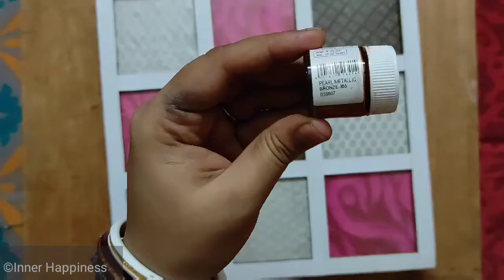Easy Cardboard Craft | Home Decor | DIY | Best Out Of Waste | Old Fabric Reuse | Inner Happiness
Hello friends, this is Saswati. We all have creators inside ourselves. Through this channel, I will try to help you to explore that creative artist hidden in you.
I am trying to share easy tutorial videos that you can DIY easily at home.

Materials used:

1. Old Carboard
2. Fabric Clothes
3. Thermocol
4. CelloTape, Masking Tape and Double Sided Tape
5. Fevicol and Scissors
6. OHP sheet
7. Art Paper
8. Copper Acrylic Colour
9. Paintbrush

innerhappiness
inner happiness